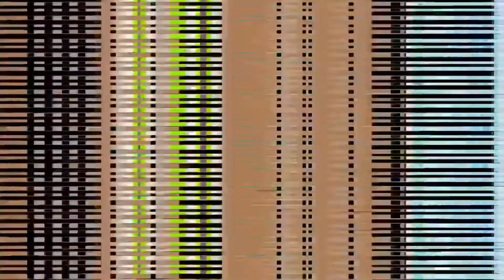Rest In Peace Pop Smoke 😔🙏🏽| Taco Bell Party Box Mukbang| Taste and see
Rest In Peace Popsmoke 🧡 Check out this taco box Mukbang!